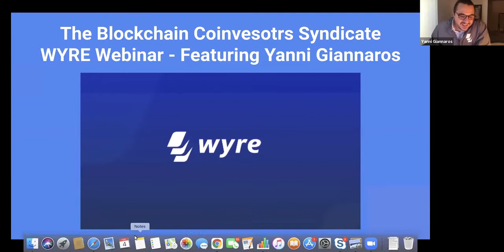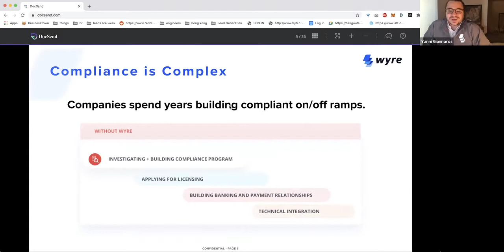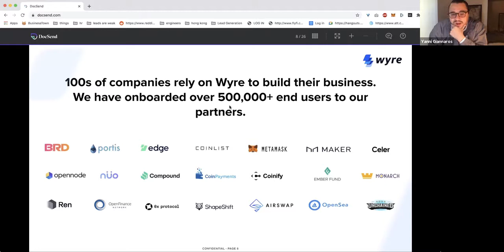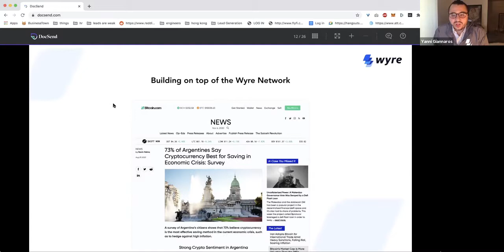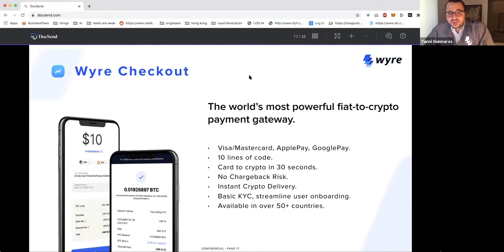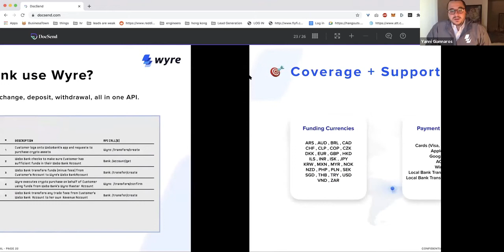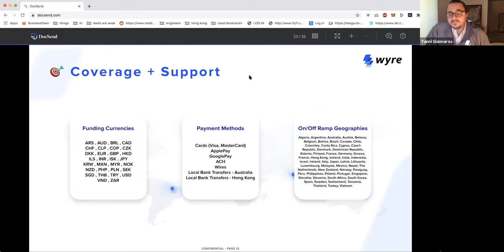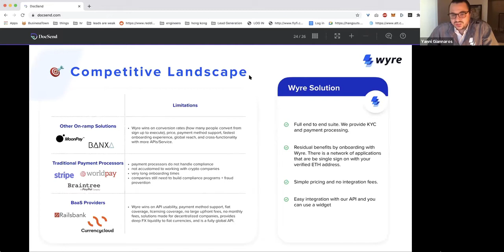Wyre Webinar Featuring Yanni Giannaros - Feb. 4, 2021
This webinar, featuring Wyre CEO & Founder Yanni Giannaros, is was for viewing of the LPs of the Blockchain Coinvestors Syndicate on AngelList.